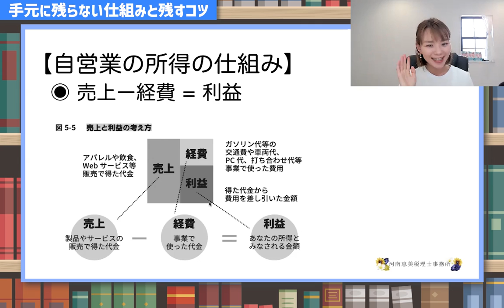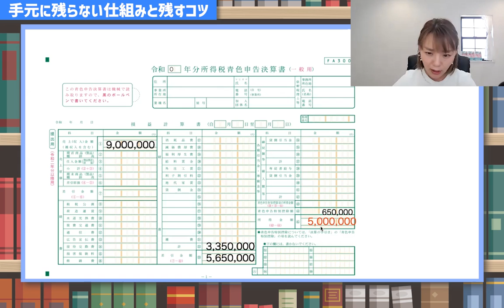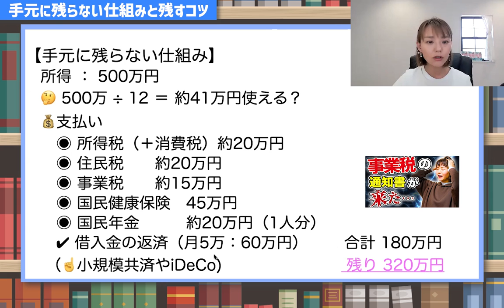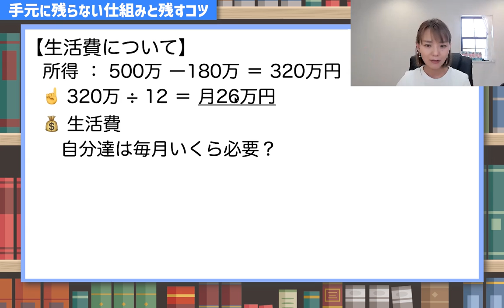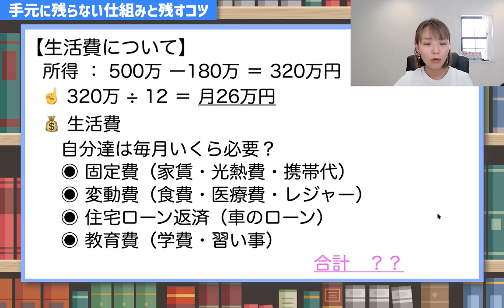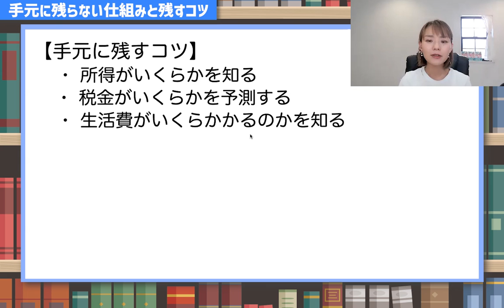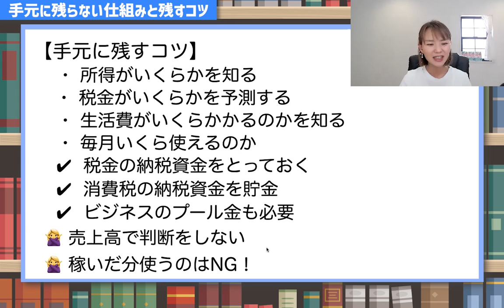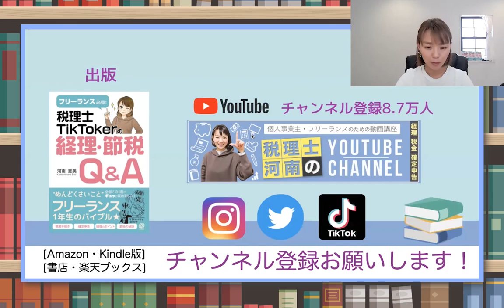【自営業必見】稼ぎが手元に残らない？対策を徹底解説します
売上もあって稼いでるはずなのに生活が楽にならない！手元に残らないのはどうして？
そのカラクリを解説します☝️
🚩Amazonはこちらから（Kindle版あり）
【 税理士TikTokerの経理&節税Q&A】
（Facebookの非公開グループ完全会員制✨）
SNS・事務所HPなど